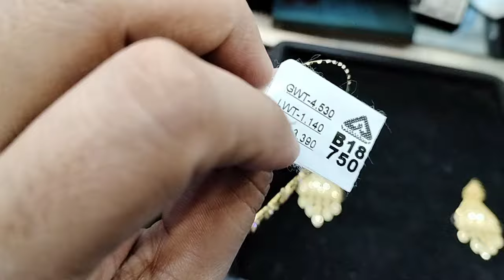सोने की राजवाड़ी नथ || गोल्ड नथ|| gold Nath latest Design